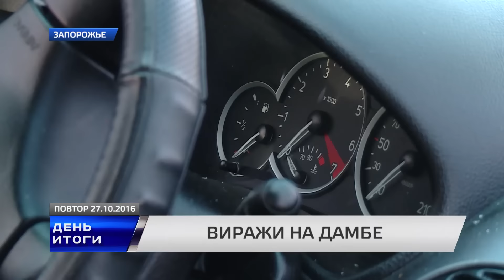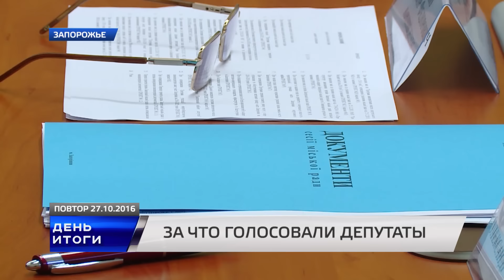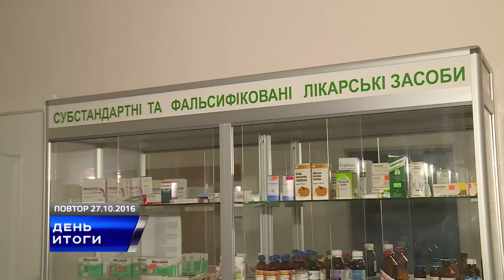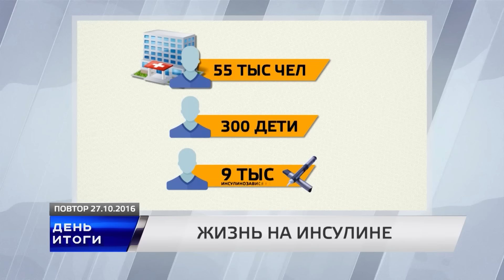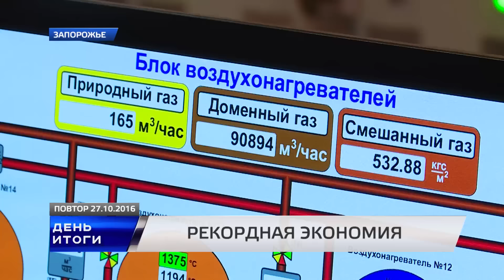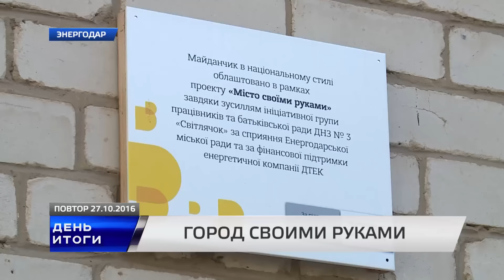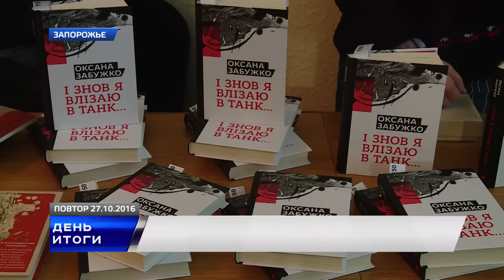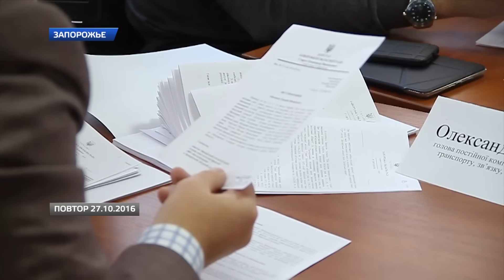ДЕНЬ ИТОГИ 27 10 2016